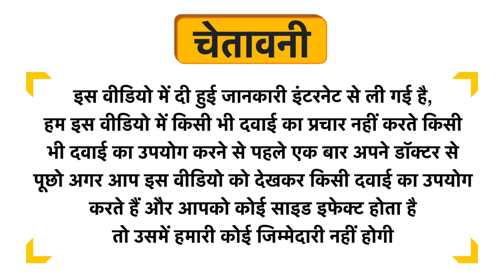THC Protein Water Berry Press Uses in Hindi | Side Effects | Dose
THC Protein Water Berry Press Uses in Hindi | Benefits | Side Effects | Dose